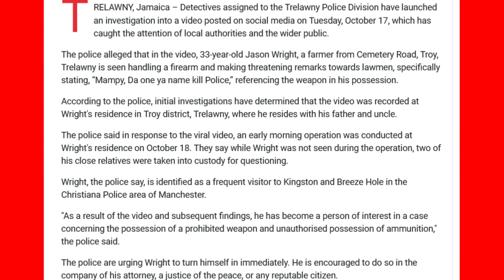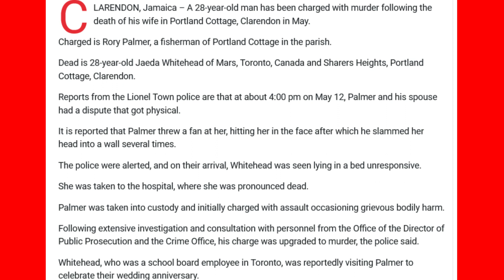POLICE TELL EX GIRLFRIEND OF "JASON WRIGHT" TO CALL THEM BECAUSE HE IS NOW WANTED /MAN CHARGED ...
POLICE TELL EX GIRLFRIEND OF "JASON WRIGHT" TO CALL THEM BECAUSE HE IS NOW A WANTED MAN/ FISHERMAN NOW CHARGED FOR CANADIAN WIFE MURDA